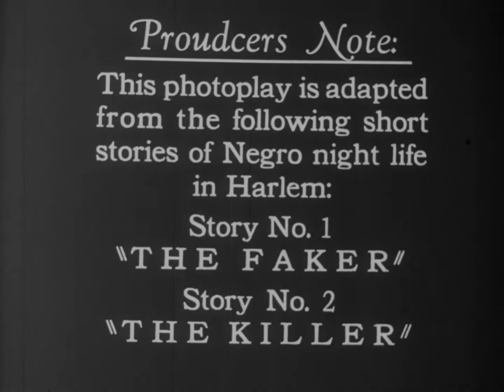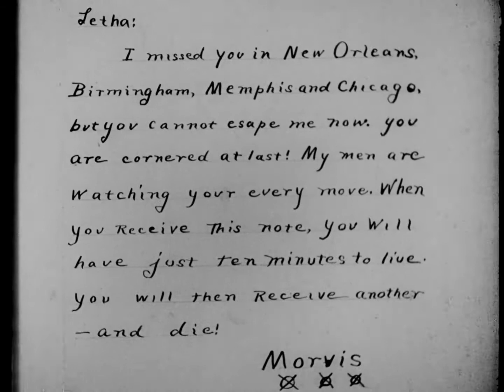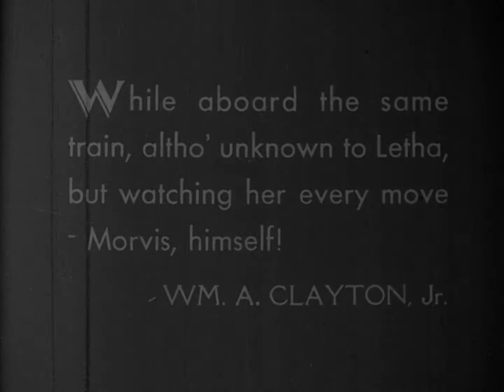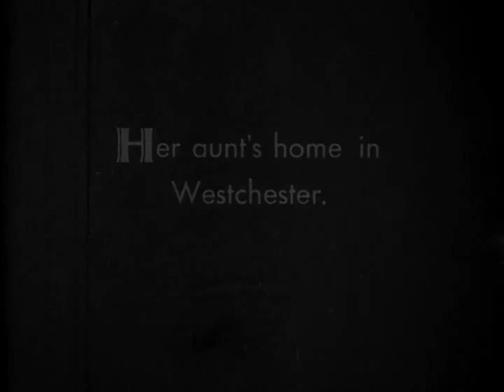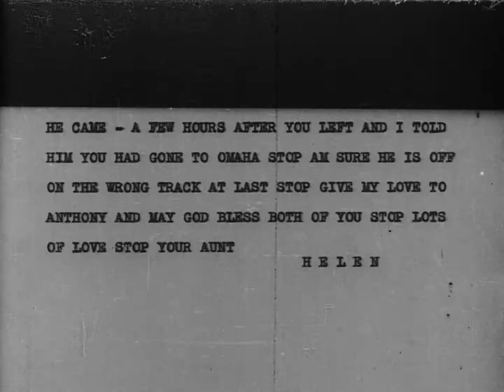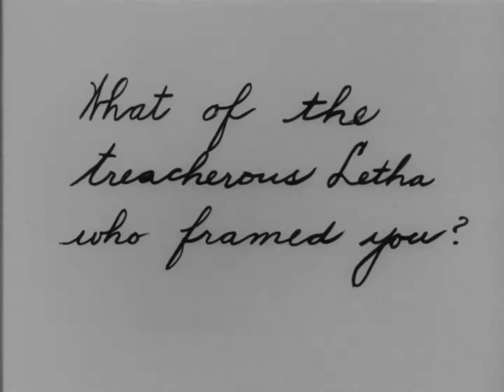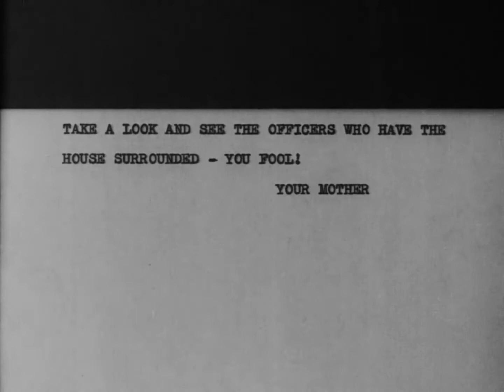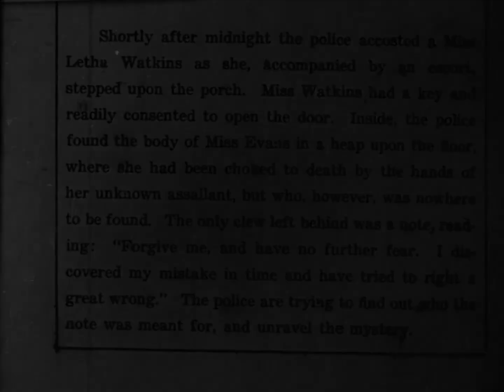Ten Minutes to Live 1932 ( Blacks On Film )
Black  Actors  and  Actresses